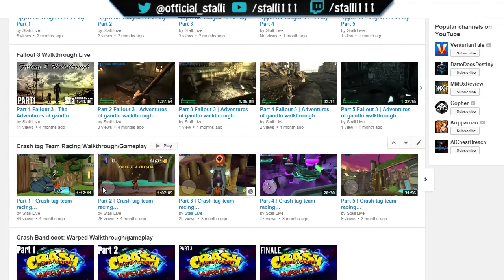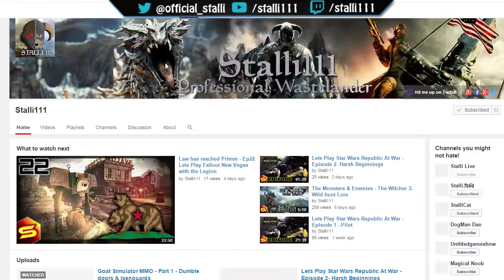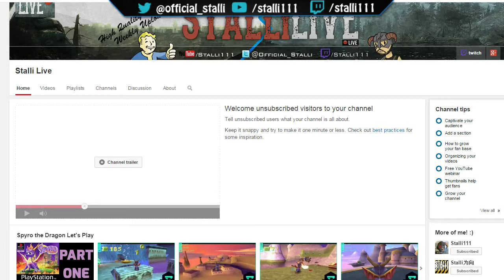StalliLive -Welcome!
Welcome to StalliLive, the livestream or lets play channel of stalli111 - me

I hope you enjoy your stay here.